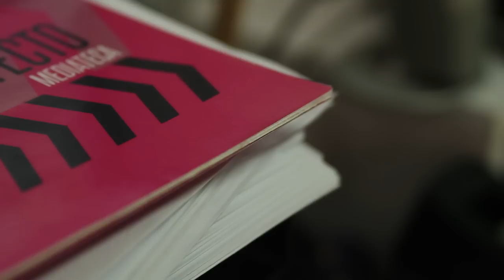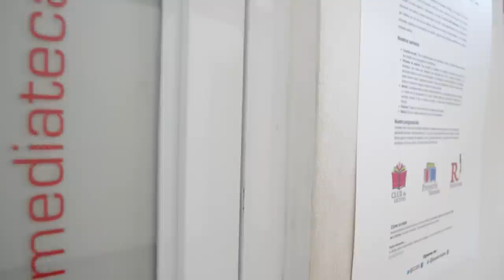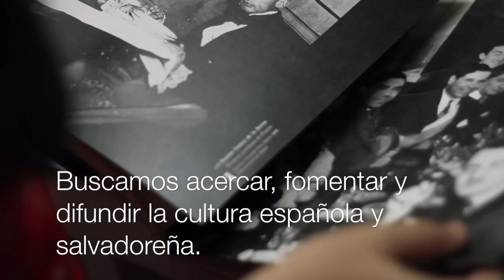La Mediateca de CCESV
o visitanos y hazte socio de la mediateca para tener mayores beneficios